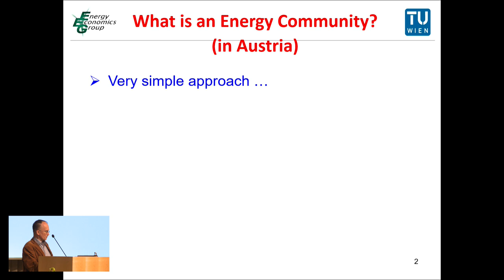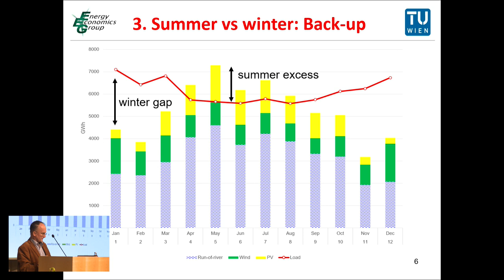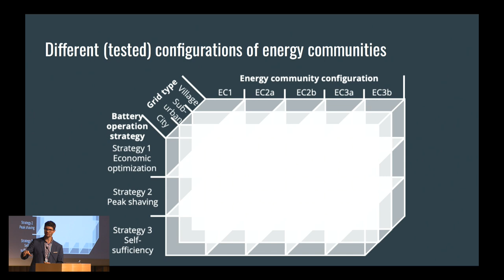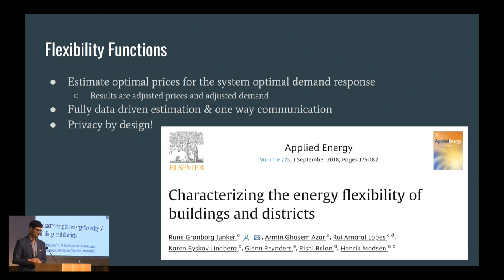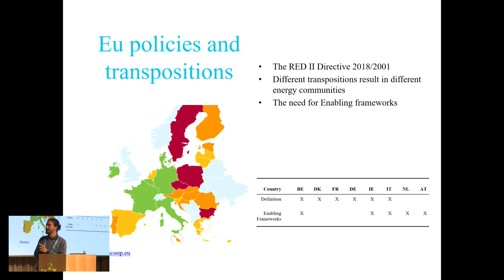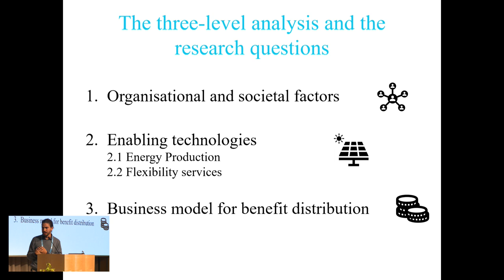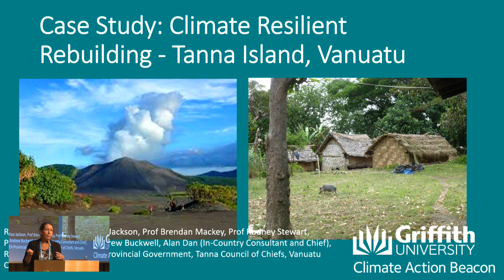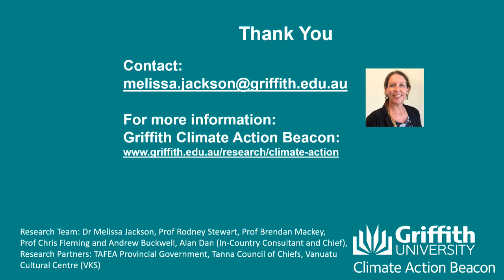SDEWES 2023 - Panel: Energy communities and democratization of energy systems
SDEWES 2023 Conference Dubrovnik, Croatia - Day 1 (25 September 2023)- Panel: Energy communities and democratization of energy systems
Chair: Prof. Goran Krajačić